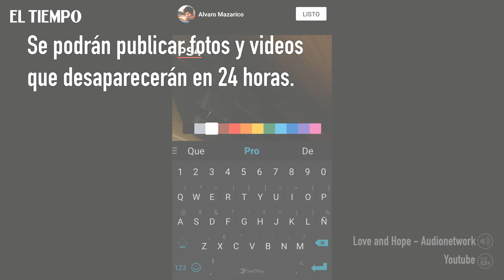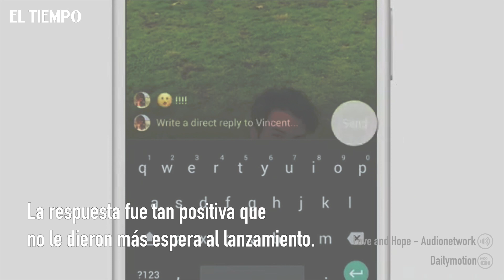Facebook lanza su versión de 'Stories'| EL TIEMPO| Marzo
Facebook ya cuenta con su propia versión de stories